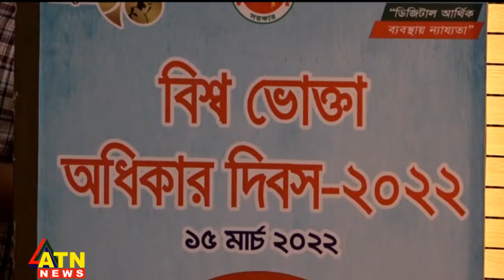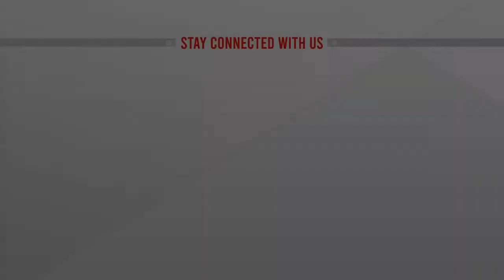ব্যবসায়ীরা যেন লোভ করে সাধারণের ভোগান্তি না বাড়ায়